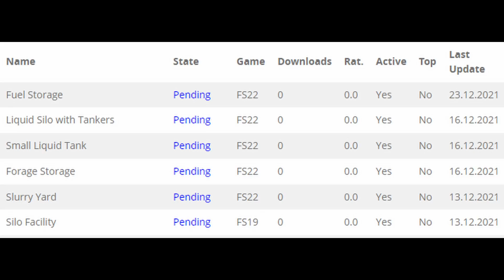FS NEWS!!! | Hesston 4900, Tom Pemberton Farm, Plus More | Farming Simulator 22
FS News - Dec 27, 2021
Some of the last news of the year. We go over three maps plus 4D modding converted baler.

All Mod Videos Are made on the mod map Lone Oak by Oxygendavid and

Clubs Discord.

Consoles
Xbox Series X
Nintendo Switch